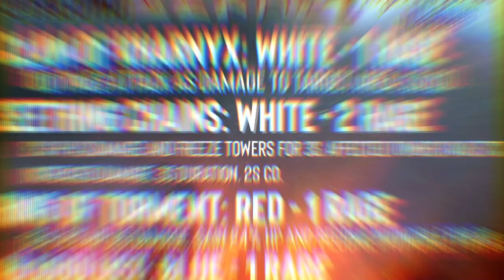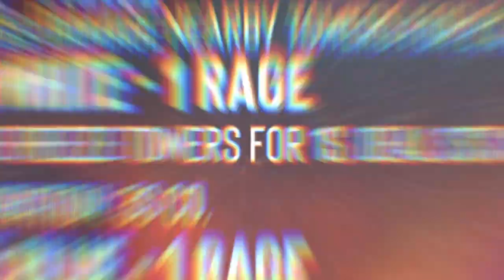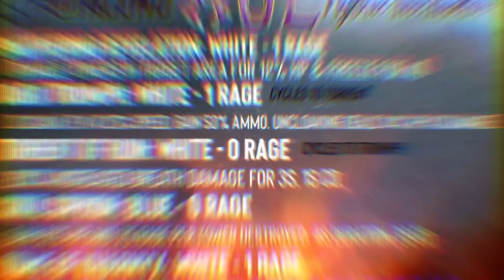Celestial Rift - New Season Trailer!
New season. New dragons. 🥰

Song: Who I Am - Atlas